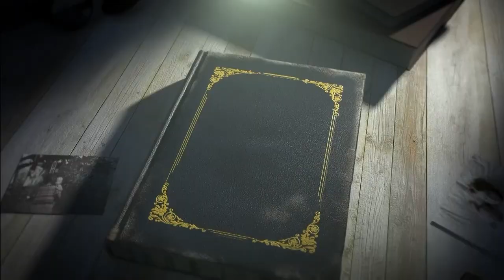രാമായണത്തോട് നീതി പുലർത്താത്ത ആധുനിക മലയാള കൃതികൾ | Ramayana